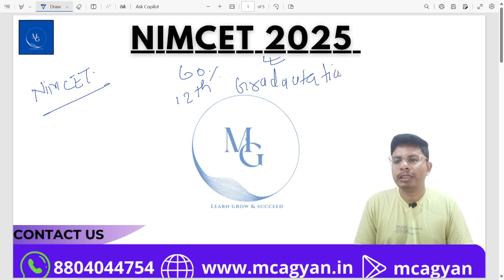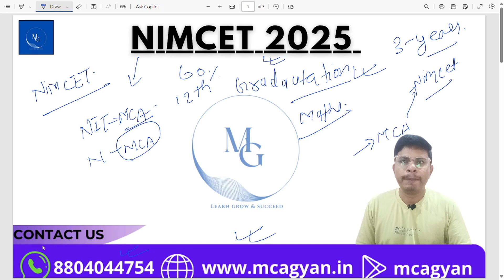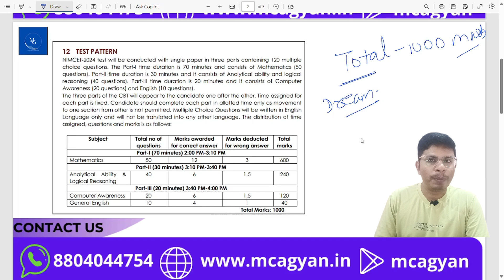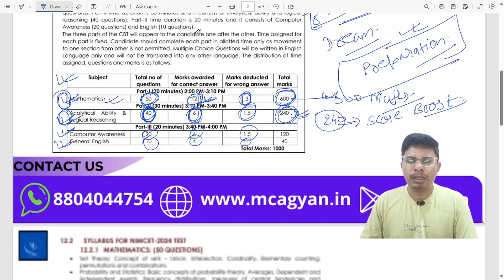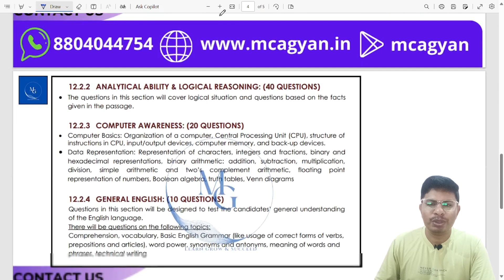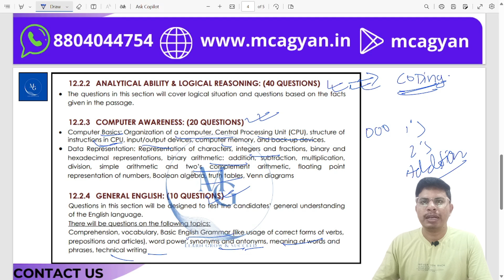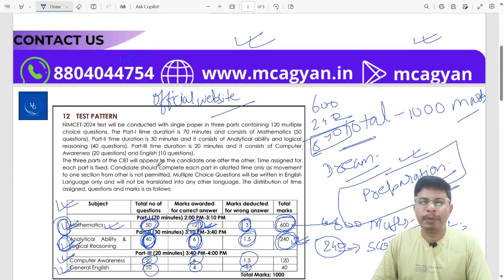NIMCET 2025 II DETAILLED SYLLABUS..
MCA GYAN ALL COURSES ✅

CLICK ON THIS LINK TO GET ALL COURSES ✅

NIMCET TEST SERIES 👉

CUET MCA 2025👉

JAMIA MCA 2025👉